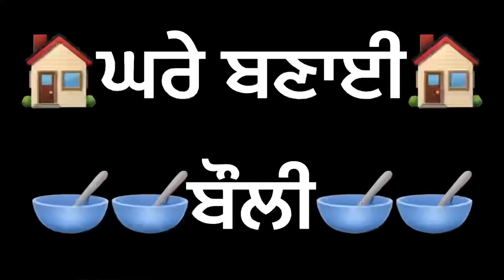🏠🏠ਘਰੇ ਬਣਾਈ ਬੌਲੀ🥣🥣||Vlog 49||Family Tadka